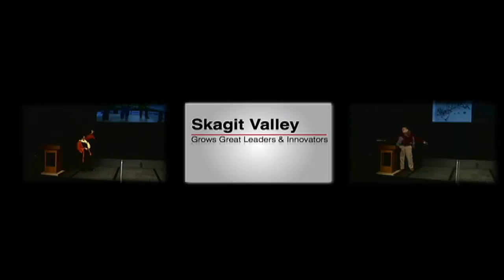Viva Farms: Launching the next generation of Skagit farmers: Leigh Newman-Bell at TEDxSkagitValley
Did you know that the average age of a farmer in the United States is 57? Viva Farms Incubator program serves to reduce the barriers facing beginning farmers today by providing access to land, infrastructure, low interest loans, education, equipment, and a resourceful community of farmers. This short talk covers a snapshot of our program and why it is of vital importance that we support beginning farmers today.

Leigh Newman-Bell grew up in Skagit County with a deep interest culture and community education leading her to study international education in the Northeast, Oaxaca, Mexico, and eventually coming full circle back to beautiful Skagit Valley. She currently works for Viva Farms doing outreach, education, wholesale management, and lots of taste testing.